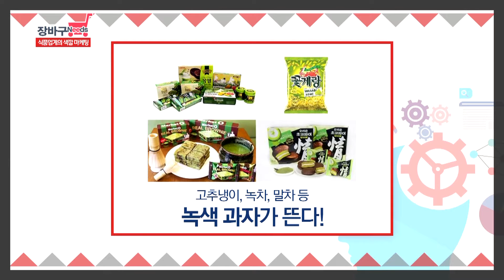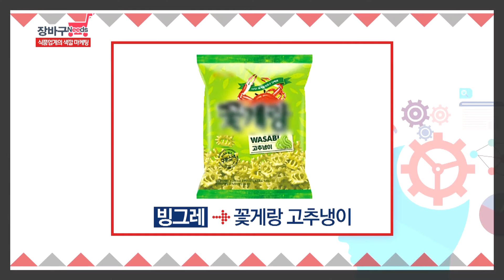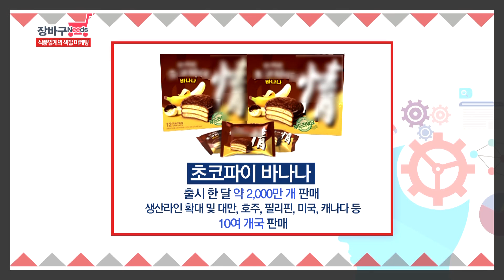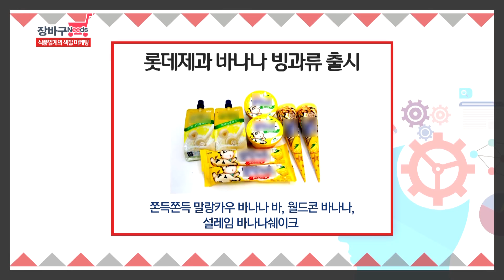[구현화 기자의 장바구니즈] 4회_식품업계의 색깔 마케팅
우리 소비 생활에서 꼭 필요한 장바구니처럼, 소비자가 필요로 하는 알짜 정보만을 골라 전해드리는 장바구니즈!

올 상반기에는 노란 바나나 열풍이 불더니, 이번엔 초록색 돌풍이 불고 있다. 고추냉이, 녹차, 말차 등을 넣은 녹색 과자가 뜨고 있는데... 업체별로 새로운 맛과 이색 스낵제품을 잇따라 내놓고 있는 상황. 쿠키뉴스 구현화기자와 함께 자세히 살펴본다.